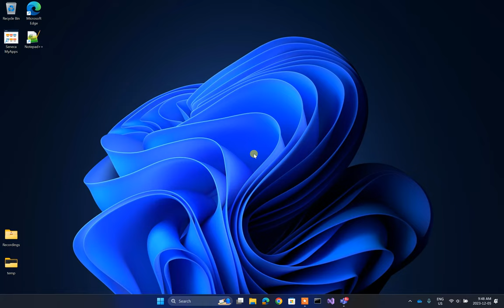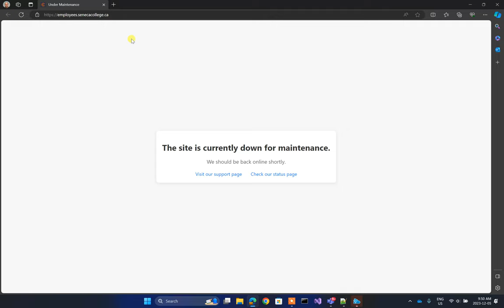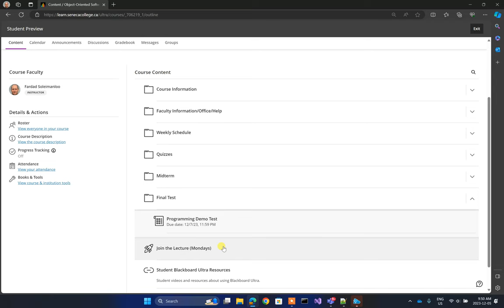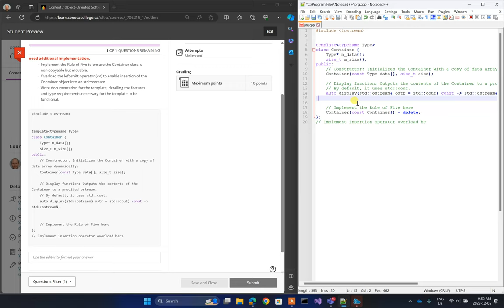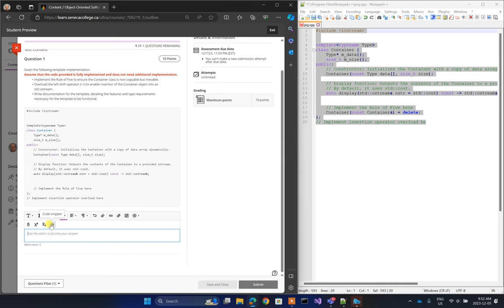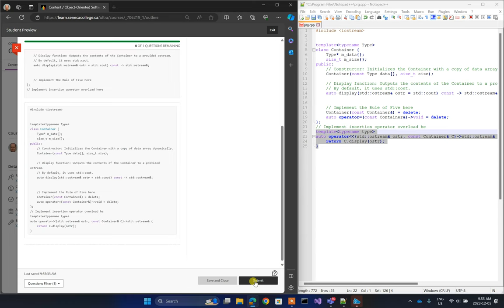OOP345 NBB - 2237 - Demo Test